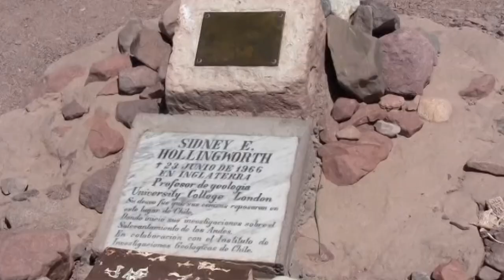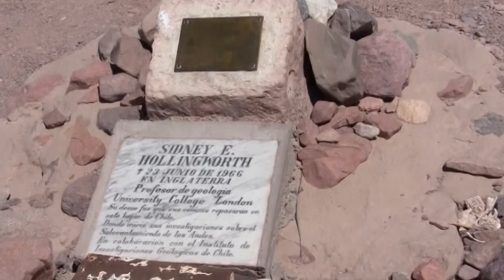Chile - Pustynia Atacama (subtitles POL, ENG, GER, SPA)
Relację z wycieczki do Chile i Argentyny można obejrzeć pod adresem:
Pustynia Atacama należy do najsuchszych obszarów na świecie. Roczna suma opadów nie przekracza 100 mm. Pustynia jest piaszczysta i kamienista. Jej długość to 1000–1100 km, a szerokość do 100 km. Leży w północnej części Chile.